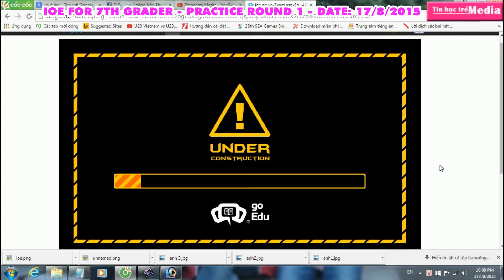IOE LỚP 7 VÒNG 1 NGÀY 17/8/2015